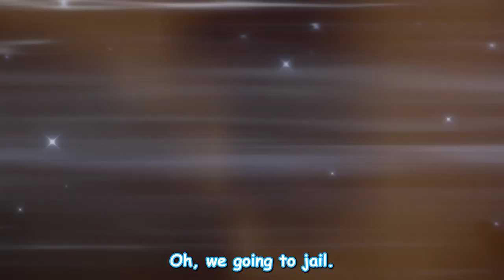Siblings Trying to Play Cyberpunk 2077